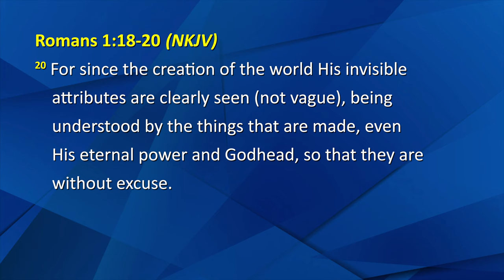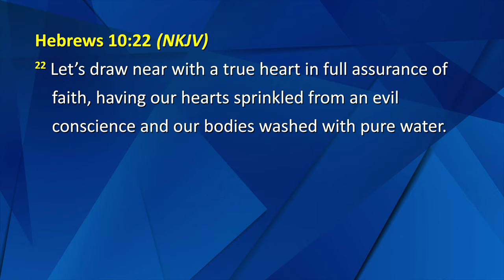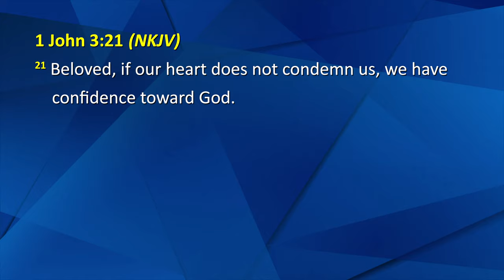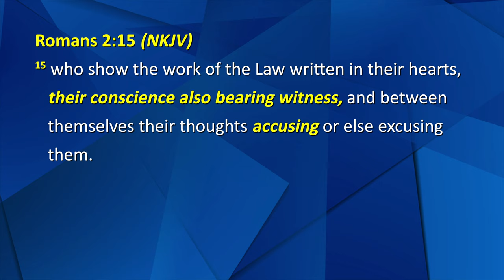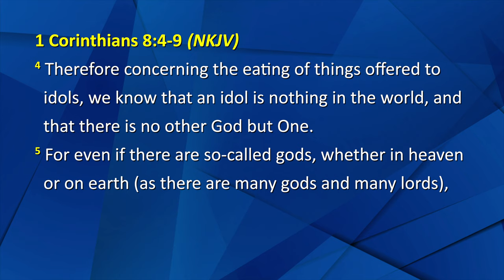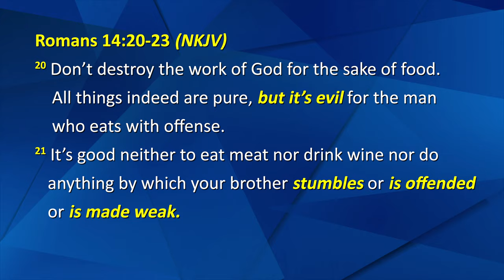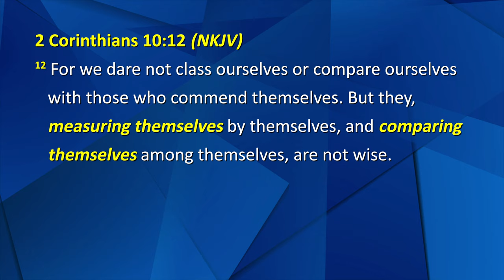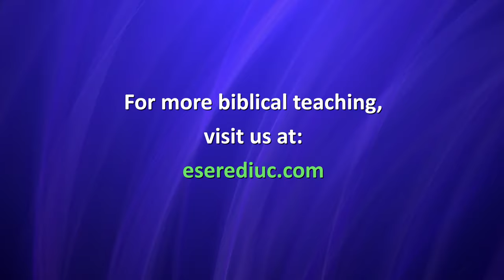Session 2 - The Purpose and the Effects of Conscience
In this message, we learn about the purpose and the effects of human conscience. For more Bible teaching, we invite you to visit our